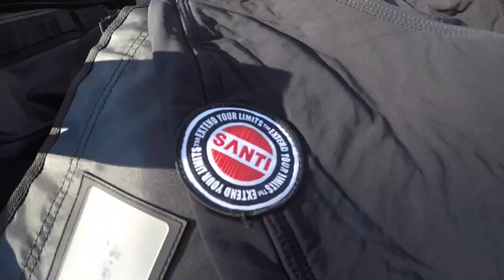Try Dive July 2018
What's it like to get in a drysuit for the first time? These guys give you a quick glimpse at our recent Santi Drysuit Try Dive day - 8th July, 2018 @ Taylors Point